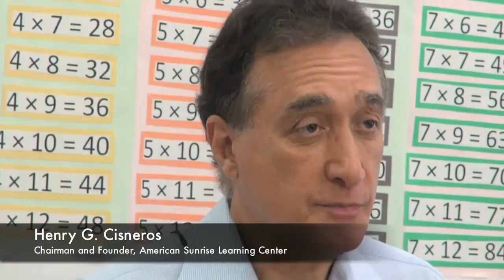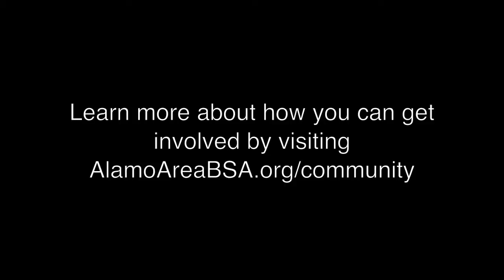Westside Youth Find Hope in Scouting and American Sunrise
The Boy Scouts of America, Alamo Area Council and American Sunrise Learning Center (ASLC) introduce a renewed commitment to youth and Scouting on the Westside of San Antonio.  American Sunrise Learning Center is located at 2007 W. Commerce, San Antonio, TX 78207.

American Sunrise is the charter partner of the Alamo Area Council that began Cub Scout Pack 210 to serve more youth.  ASLC is a nonprofit community builder organization established in 2001 by former HUD Secretary and former Mayor of San Antonio Henry G. Cisneros and his wife, the Honorable Mary Alice Cisneros, formerly a member of the San Antonio City Council.

"In the past, we did not have Boy Scouts in this part of town," says Henry Cisneros.  "Six years ago, we started Park 210 right here in American Sunrise," continues Cisneros.  "This year, the young men in Pack 210 are wearing the official Boy Scout uniform shirts for the first time thanks to support that American Sunrise received from local business women."

"The strength of the Boy Scouts of America for so many years is its unique delivery of the Scouting program through partnerships with great charter organizations like America Sunrise, and community leaders like Henry and Mary Cisneros," says Michael de los Santos, Scout Executive, Alamo Area Council, Boy Scouts of America.  "Cub Scout Pack 210 is not our Cub Scout pack...it belongs to our charter partner, American Sunrise,  and American Sunrise belongs to the community; therefore, it's the community's Cub Scout Pack," explains Michael, "...we work in partnership...we work side by side to support our communities' success with our youth."

The Cub Scout Pack 210, serving boys in first through fifth grade, was created as a fun way to build confidence in the new Scouts and help motivate them towards achievement.  To learn more about how you can support Scouting and join the adventure, or contact the Alamo Area Council's Director of Field Service, Ernie Gonzalez, at Ext. 115 or by email . To learn more about American Sunrise, and Pack 210, contact Executive Director, Yolanda "Lolly" Byington at or by email ASLC is also holding the 11th Annual American Sunrise Gala "Celebrity Song Slam" at 6 p.m., Saturday, October 26th, at the Hyatt Regency.

About the Alamo Area Council, Boy Scouts of America

The Alamo Area Council, BSA, headquartered in San Antonio, Texas, serves a 13 county area imparting the Scouting program to over 28,500 youth and 7,500 volunteer adults in South Texas.  The Boy Scouts of America continue to prepare young people for life by providing the nation's foremost youth program of character development and values-based leadership training utilizing outdoor activity, citizenship, and sports fitness.  For more information on the Alamo Area BSA, please

About American Sunrise Learning Center

American Sunrise is a nonprofit community builder organization established in 2001 by former HUD Secretary and former Mayor of San Antonio Henry G. Cisneros and his wife, the Honorable Mary Alice Cisneros, formerly a member of the San Antonio City Council.  The mission of American Sunrise is to create communities where working families find economic, and educational opportunities in the neighborhoods where they reside in order to achieve an adequate and equitable standard of living.  The idea is to take a one square mile and infuse all our energy, programs, and funds into that targeted area in order to make measurable and visibly significant differences improvements.  Our goal is to build the educational capacity of children through our Learning Center and the Prospect Hill 100 Scholarship Fund. The American Sunrise Learning Center (ASLC) provides free after-school tutoring, and educational programs serving K-12 high risk students.